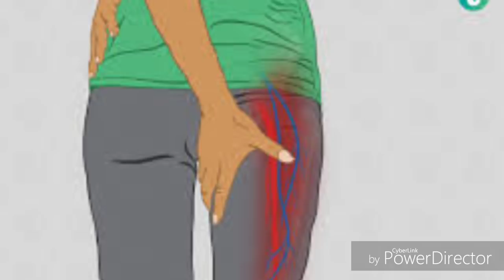क्या आप भी नसों में होने वाले दर्द से परेशान हैं? जानें इसके कारण, लक्षण और उपचार, Nerve Pain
नसों में दर्द के सही मतलब और इसके उपचार के बारे में जानने के लिए यह लेख पढ़ें। ... जानें इसके कारण, लक्षण और उपचार ... क्‍या हैं लक्षण. जलन की अनुभूति, संवेदनहीनता और पूरे नर्व में दर्द; शरीर के प्रभावित भाग की गति औऱ कार्य-प्रणाली
दिलाएँगे आपको समय समय पर कि-